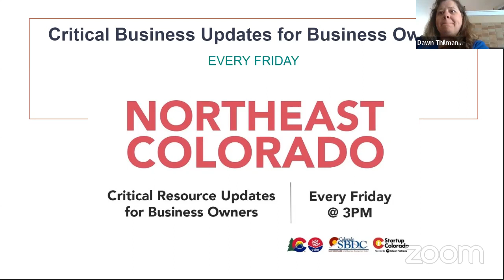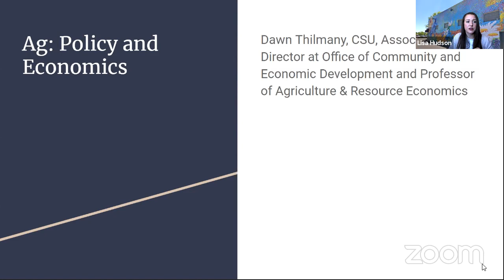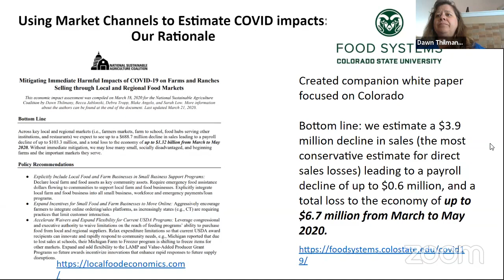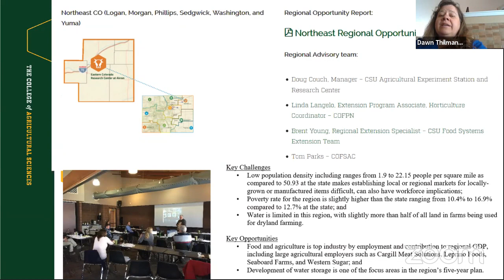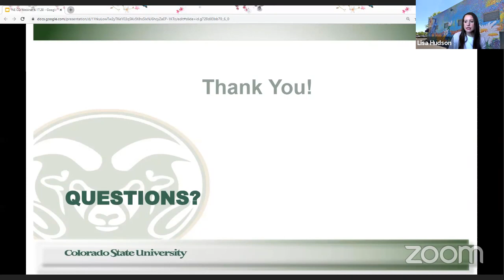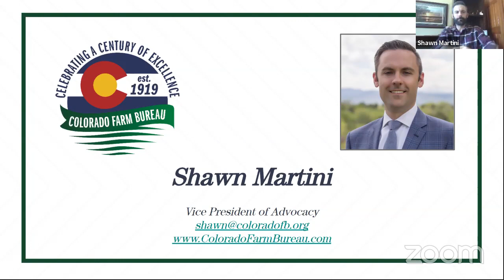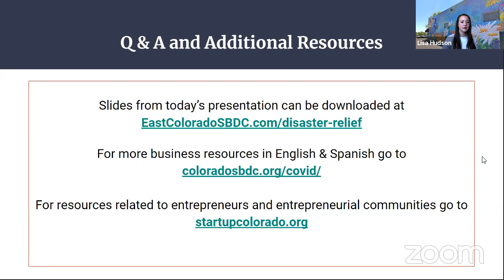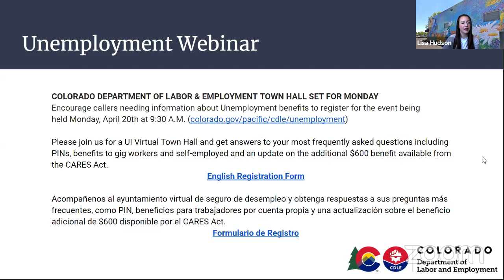4/17/2020 Northeast Small Business Crisis Resource Webinar